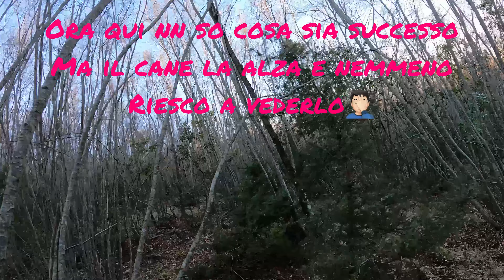A beccacce con il breton🪶🐶@woodcockrust#breton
Mattinata da dimenticare🤦🏻‍♂️tra beccacce involate dasole e il cane che nn si sa cosa combini😅però ci siamo divertiti lo stesso😂😂😂la caccia è anche questo😋